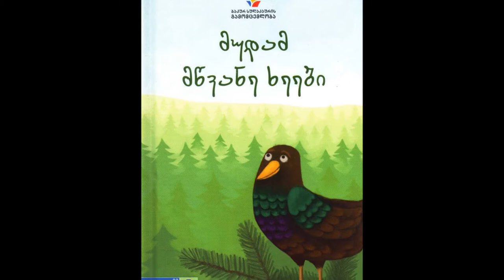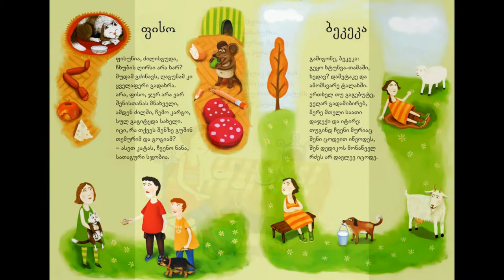Varlam Jmukhadze (Oct 25,2014), illustration Georgian mythological creatures